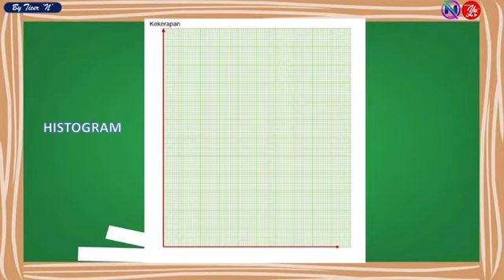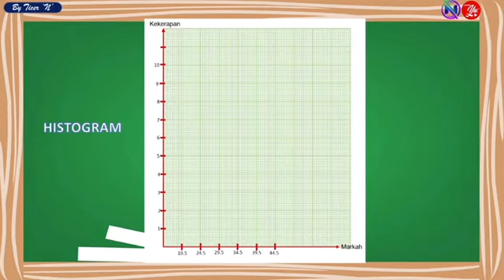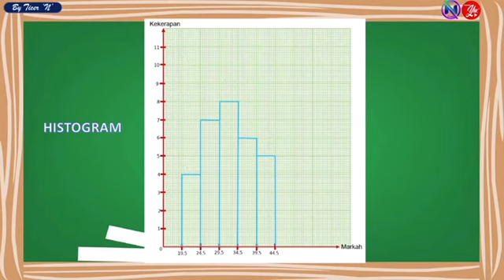B7T5-MEMBINA HISTOGRAM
SK 7.1 Serakan
SP 7.1.1 Membina Histogram
bab 8 matematik tingkatan 5